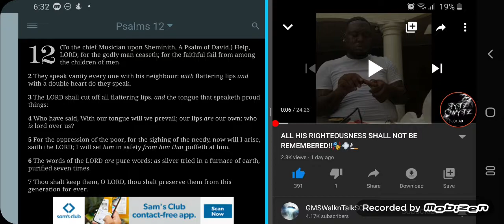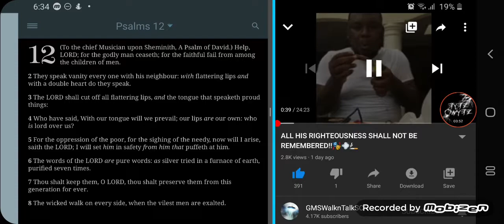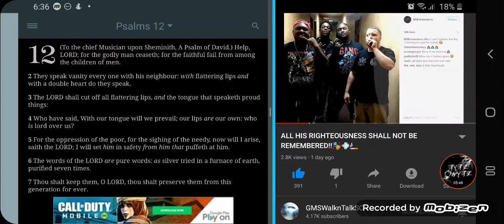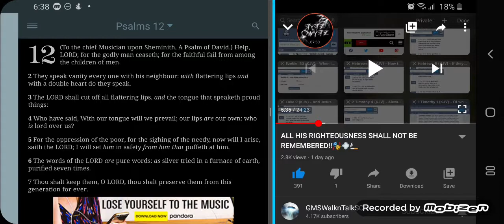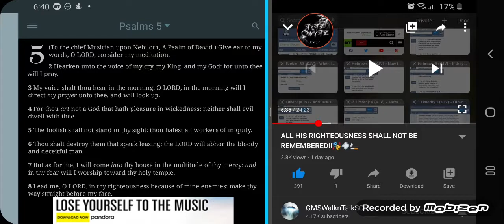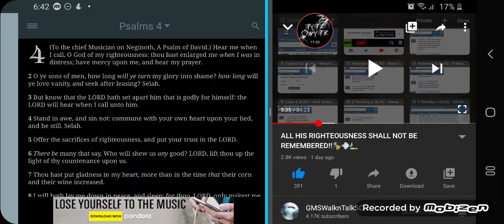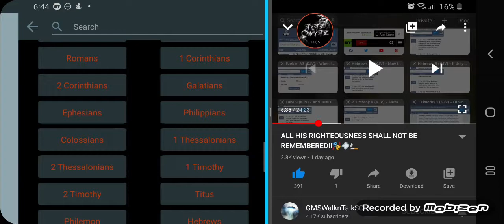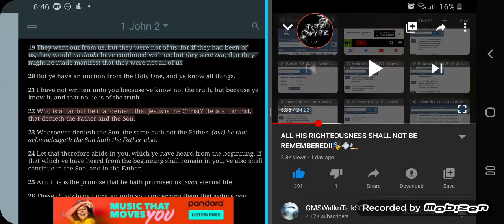GMS; Help, LORD; for the godly man ceaseth...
It is a fearful thing to fall into the hands of the living God.